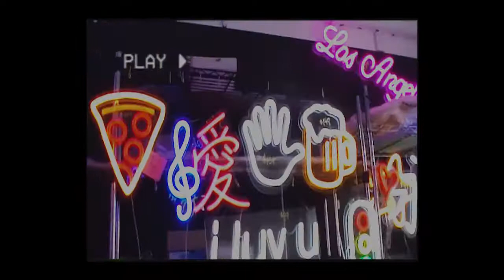Jacob Sartorius Used To (Official Video)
Jacob Sartorius' Official Used To music video